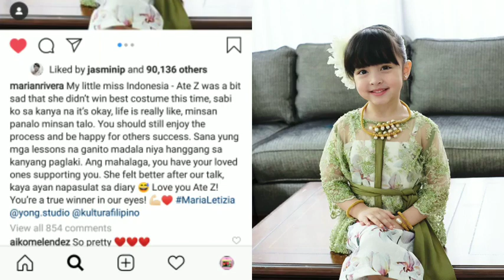Zia Dantes sobrang nalungkot ng natalo sa school